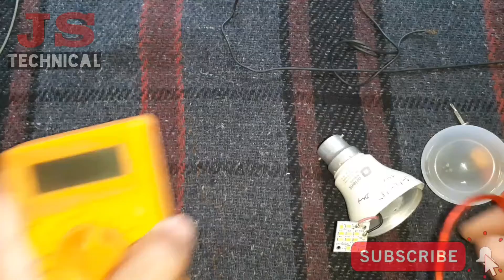एलइडी बल्ब को बहुत ही आसान तरीके से रिपेयर करे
Dhanyavad doston🙏🙏🙏